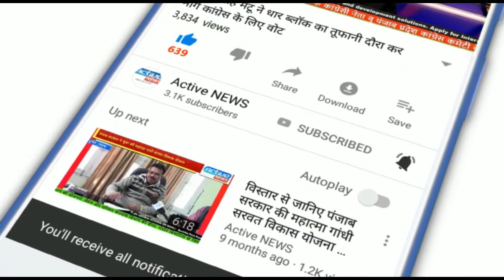कोट गाँव में करवाया गया विशाल कुश्ती दंगल-2019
गांव कोट में एक विशाल कुश्ती दंगल करवाया गया। जिसमें अलग अलग ग्राम पंचायतों ने भी अपना सहयोग दिया। इसके इलावा ह्यूमैनिटी क्लब जुगियाल का भी विशेष योगदान रहा। इस दंगल में कई नामी पहलवानो ने भाग लिया। जिसमे हिमाचल केसरी सोनू पहलवान काला पहलवान भटवां ने भी किश्ती में अपने जोहर दिखाए।